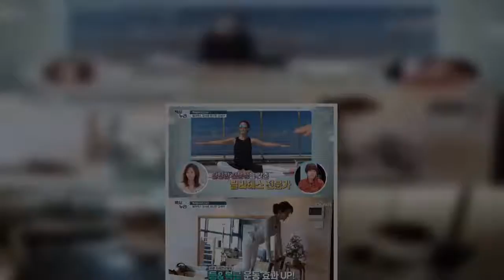[어제픽] ‘대한외국인’ 구본승-한정수 중 안혜경 선택은? 공민지 2NE1 재결합?…‘퍼펙트라이프’ 김세아, 필라테스 강사 근황 ‘눈길’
[장필구 기자] 톱스타뉴스의 [어제픽] 코너는 하루 전 방송 중 화제성, 유익성, 재미, 의미 등을 따져 눈 여겨 볼만 한 대목을 짚어보는 기사 콘텐츠입니다. 일요일을 제외한 매일 오전 비정기적으로 업로드하는 연재 기사이며, 월요일에는 토요일을 포함한 주말 이틀 동안의 하이라이트까지 다룹니다. 편집자 주   ‘대한외국인’ 구본승-한정수 중 안혜경 선택은? 공민지 2NE1 재결합?  지난 20일 MBC every1 ‘대한 외국인’에서는 ‘공가네 특집’을 방송, 공형진, 공민지, 공서형 그리고 부팀장 안혜경이 함께 했다.   ‘불타는 청춘’에서 구본승과의 ‘계약 커플’을 맺고 있는 안혜경은 구본승을 ‘내 사랑’을 저장한 이유를 프로그램에 빠져서라고 답했고, 일종의 삼각관계의 한정수와 구본승 중에서는 구본승을 선택해 핑크빛 분위기를 자아냈다.  공민지는 2NE1 재결합이 언급되자 “다들 어떻게든 뭔가를 하고 싶어하는 마음이 있다”며 의지를 드러냈다. 또 산다라박이 “우리가 골다골증에 걸리기 전에 뭉치자”고 말했다고 전해 기대감을 불러일으켰다.  공서영은 야구선수 뿐 아니라 연예인들까지 대시를 받은 경험이 많았다고 밝혔고, 공형진은 10단계를 통과해 31대 우승자로 등극했다.           본방은 수요일 저녁 8시 10분.   ‘퍼펙트라이프’ 김세아, 필라테스 강사 근황 ‘건강 다이어트’ 노하우는?  TV조선 ‘퍼펙트 라이프’에서는 전문 필라테스 강사로 변신해 활동 중인 김세아가 최초로 집을 공개했다.  과거 리듬체조 선수로 활약한 김세아는 현재 필라테스 강사가 된 근황을 전했으며, 40kg대에서 60kg에 몸무게가 증가해 진행한 건강 다이어트의 노하우로 채소 위주 식단 등을 공유해 눈길을 끌었다.  또 필라테스를 시연해 보이면서 굽은 등과 어깨를 펴기 위해서 중년들이 쉽게 따라할 수 있는 동작을 추천했다. 매트 위에 누워 손바닥을 가슴 옆에, 팔꿈치를 몸에 붙이고, 배꼽 부위를 바닥에서 살짝 들어 올리면서 목을 길게 늘리며 상체를 들어 올린 다음, 숨을 내쉬며 천천히 내려오는 방법이다.  본방은 수요일 저녁 7시.